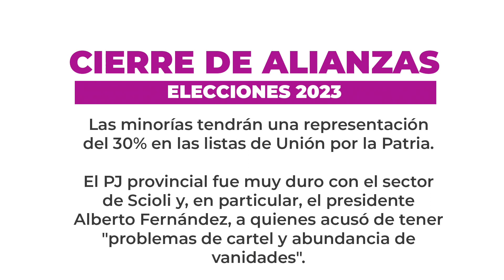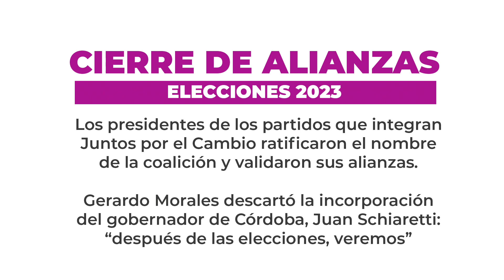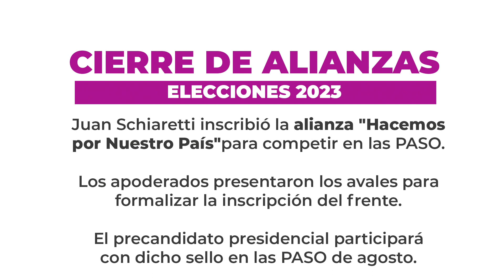Cierre de alianzas - Elecciones 2023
El oficialismo presentó Unión por la Patria y acordó el piso para la participación de las minorías.
El PJ bonaerense, que conduce el diputado Máximo Kirchner, anunció que aceptó las PASO con Daniel Scioli.